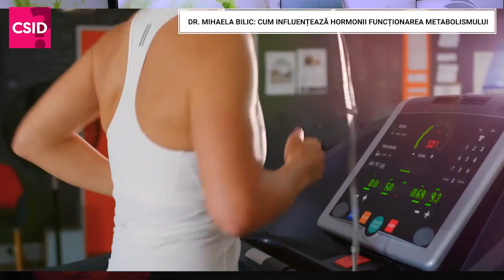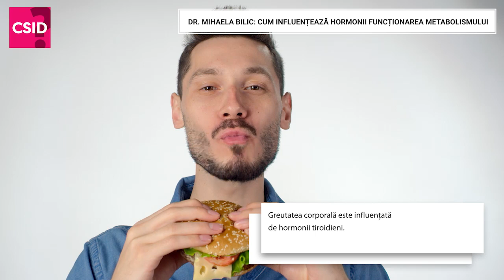Despre metabolism, hormoni și îngrășare. Explicațiile dr. Mihaela Bilic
Cu toții ne dorim un metabolism bun, care să ne ajute să ardem rapid caloriile consumate și să nu ne îngrășăm. Însă acesta este afectat de mai mulți factori, unul dintre aceștia fiind îmbătrânirea. În interviul video pe care ni l-a acordat, dr. Mihaela Bilic ne oferă informații despre metabolism și despre cum funcționează acesta.

"Și dacă nu am ținut vreodată cură de slăbire, odată cu înaintarea în vârstă vom fi nevoiți să țineți cură de slăbire. Aceasta măcar ca să nu ne îngrășăm. De ce trebuie să facem acest lucru? Pentru că în mod spontan, o parte din celulele musculare dispar, mușchii se atrofiază odată cu trecerea anilor. Iar grăsimea ne invadează organismul.

Și dacă avem același număr de kilograme pe cântar, compoziția corporală va arăta din ce în ce mai multă grăsime pe măsură ce înaintăm în vârstă. Iar celulele adipoase, pe lângă faptul că nu mor niciodată, au capacitate nelimitată de a înmagazina grăsimea și nu consumă calorii. Deci cu cât avem mai mult țesut adipos, cu atât metabolismul nostru scade pentru că adipocitul doar se umple de grăsime, iar de ars, nu arde nimic.

Metabolismul reprezintă totalitatea arderilor din organism. Metabolismul este felul în care energia pe care o primim din mâncare este transformată și pusă la dispoziția celulelor ca să funcționeze. Trebuie să știm că toate celulele din organism funcționează exclusiv cu glucoză. Indiferent că mâncăm proteine din carne, grăsime din pește și unt sau carbohidrați, organismul nostru este obligat să fabrice glucoză. Iar glucoza este trimisă prin sânge în tot organismul, la nivelul celulelor.

Deci glicemia, nivelul glucozei din sânge, ne arată un fel de aprovizionare cu energie către celulele din organism. Dacă mâncăm carbohidrați cu zaharuri, acestea trec din tubul digestiv direct în sânge. Nu mai e nevoie de intervenția ficatului ca să le transforme în glucoză. Dacă mâncăm alimente cu proteine și grăsimi, acestea sunt procesate cu ajutorul ficatului pentru a rezulta glucoză. Fără aceasta nu putem supraviețui.

Cel mai mare consumator de glucoză este mușchiul. Când ne mișcăm, consumă mai multă energie. În rest, avem un metabolism bazal, cheltuielile constante de energie pentru funcțiile de bază ale organismului. Marea surpriză este că acest metabolism bazal cheltuiește 70 la sută din energia noastră zilnică. Mai avem un consum de energie pentru a menține temperatura corpului. Doar 25 la sută din consumul nostru zilnic este influențat de mișcare" spune dr. Mihaela Bilic.

Mai multe informații despre metabolism și cum îl putem accelera puteți afla din materialul video!